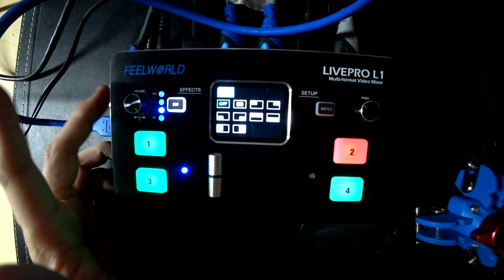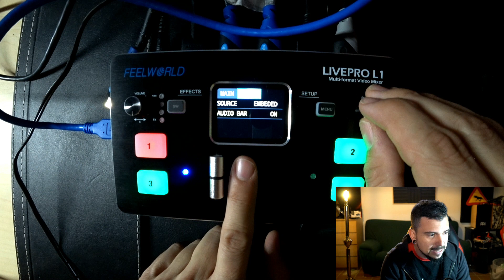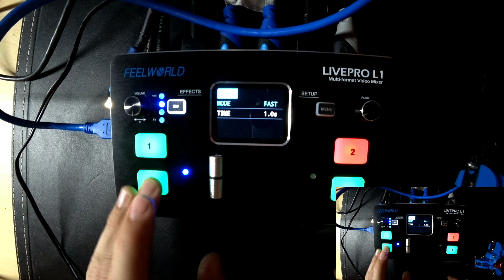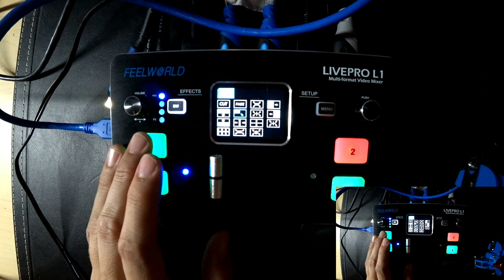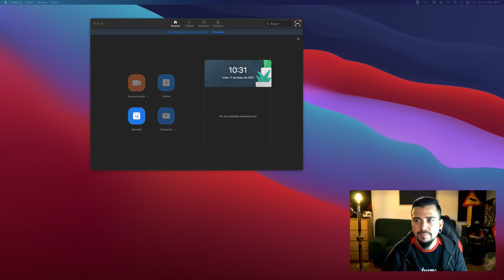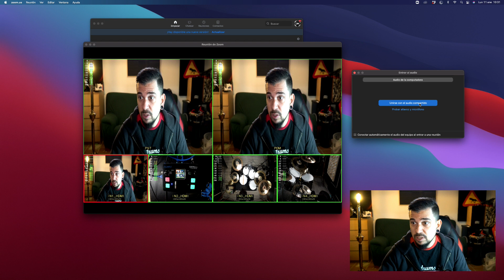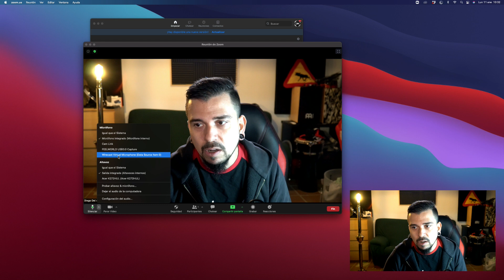COMO MEJORAR tus CLASES en DIRECTO (Rápido y Barato) FeelWorld LivePro L1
Hoy te traigo una herramienta super útil para tus clases online, o para transimitir en directo, no te lo pierdas!

Quieres los Zultan Dune pincha aquí!

Cámaras:
𝕊𝕠𝕟𝕪 𝔸𝕏𝟛𝟛
𝕊𝕠𝕟𝕪 𝔸𝟞𝟛𝟘𝟘
𝕊𝕠𝕟𝕪 𝔽𝔻ℝ𝕏𝟛𝟘𝟘𝟘ℝ
𝕊𝕠𝕟𝕪 ℍ𝔻ℝ-𝔸ℤ𝟙
𝕄𝕖𝕫𝕔𝕝𝕒𝕕𝕠𝕣 𝕕𝕖 𝕧𝕚𝕕𝕖𝕠 ℝ𝕠𝕝𝕒𝕟𝕕 𝕍-𝟠 ℍ𝔻